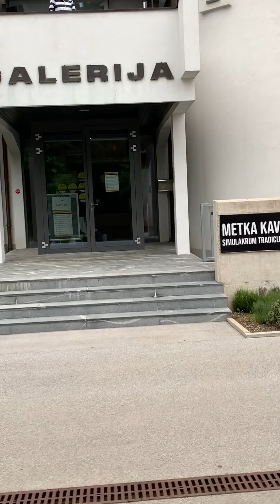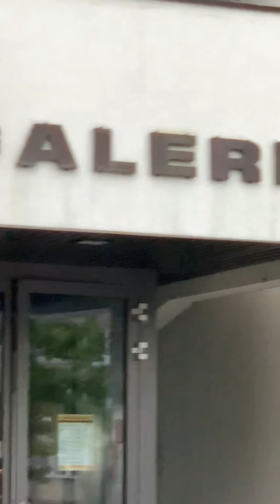Dunya Tinauer, singing from the balcony at Festival Velenje